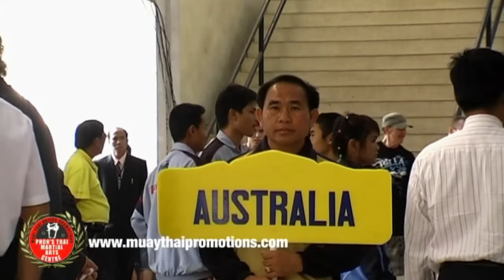Phon and Son in Bangkok at The World Championships. Muay Thai. WMF.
Master Phon and sonin Bangkok Thailand. at the WMF World Championships.